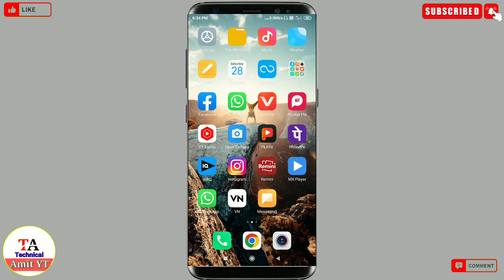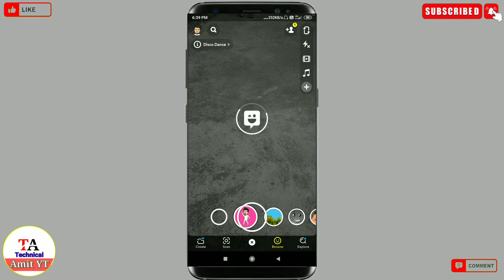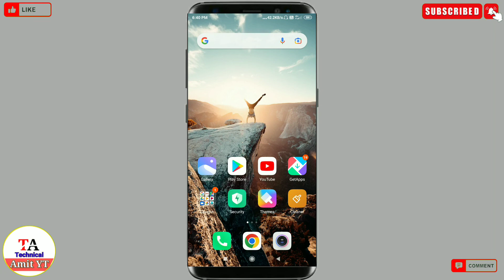Snapchat Mein song ke sath video kaise banaye | Snapchat Me song laga kar video kaise banate hain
🙏🙏🙏🙏🙏🙏🙏🙏🙏🙏🙏🙏🙏🙏🙏🙏🙏🙏🙏🙏🙏 Hello friends sawgt hai mere YouTube channel technical Amit YT mein aaj ki is video mein ham apko batayenge ki snapchat mein song ke sath video kaise banaye to chaliye video start karte hai

Your Queries ⬇️
snapchat mein song ke sath video kaise banaye
snapchat me song ke sath video kaise banaye
snapchat me song ke sath video kaise banaen
snapchat me song laga kar video kaise banaye
snapchat me song laga kar video kaise banate hai
snapchat par video kaise banaye with song in hindi
snapchat par video kaise banaye gane ke sath
how to make video with song in snapchat
snapchat par song ke sath video kaise banaye
snapchat me Hindi song ke sath video kaise banaye